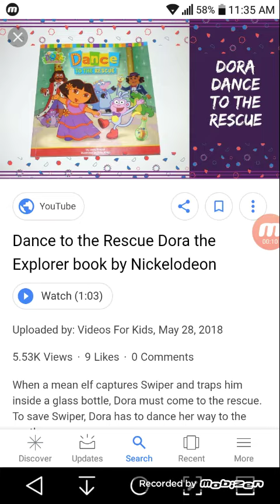Backyardigans dubs part 1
North American English [ The friendshipyardigans ]
Latin American Spanish ( careful with this one because it has the cancelled three season long Castilian Spanish dub) [ Los backyardigans de amistad/Tus caballitos de jardín ]
French ( also careful with this one cause this one is scary ) [ les ponies melodious ]
German [ Friendshipyardigans: die hinterhofzwerge ]